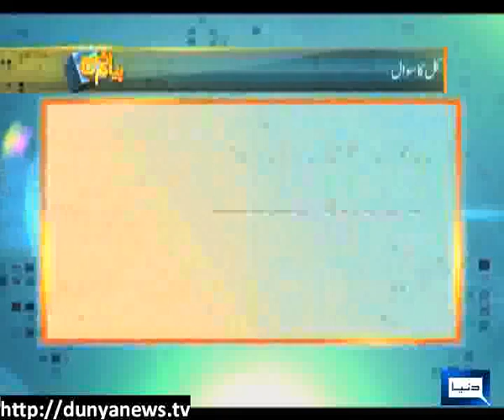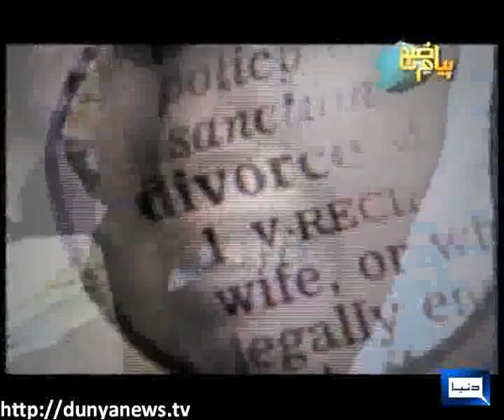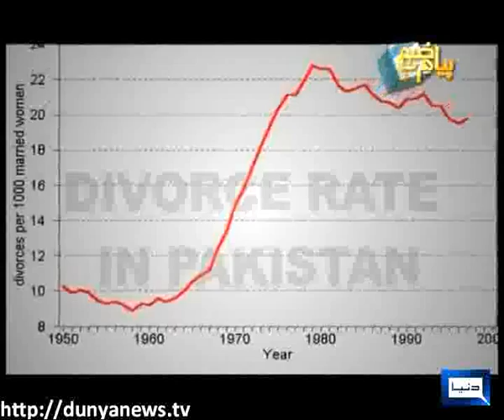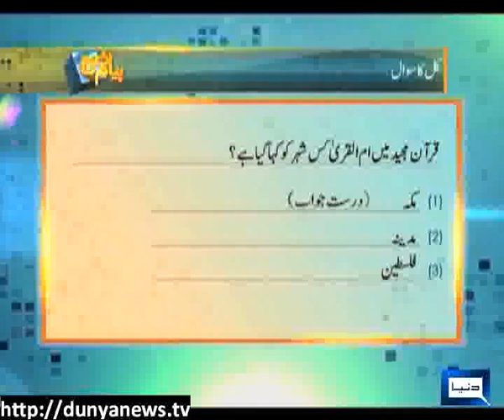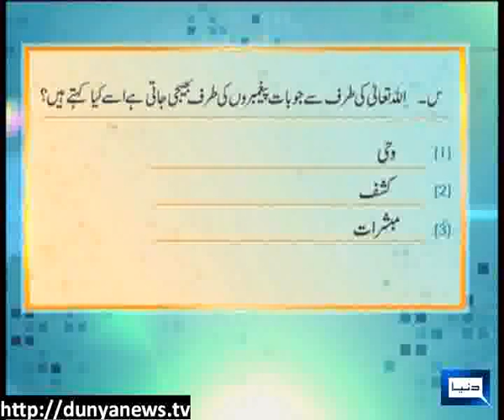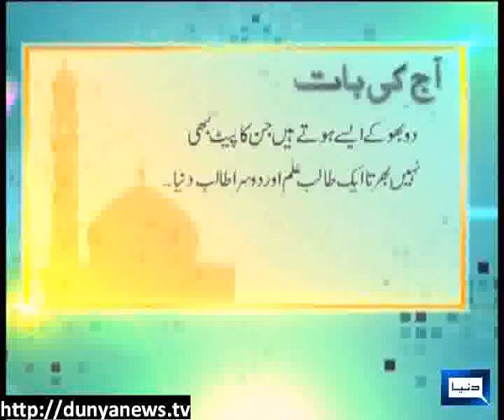Dunya News- Peyam-E-Subh-26-04-2013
Mufti Muneeb Ur Rehman & Mufti Nazir Ahmed Khan join Aniq Ahmed in Peyam-E-Subh to discuss Divorce (Part 03)..